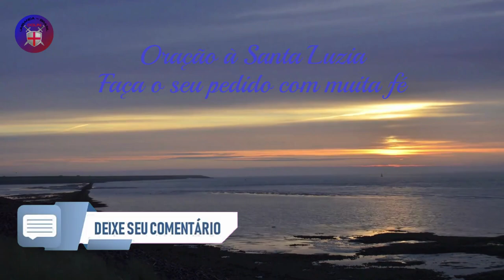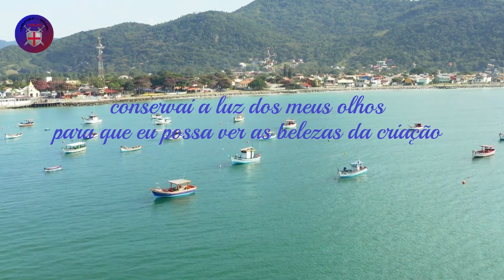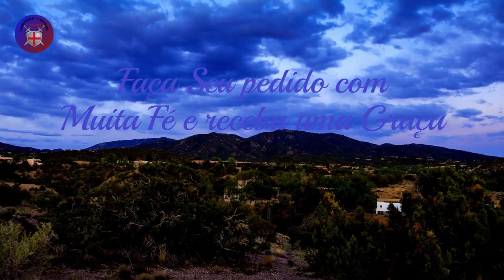Oração à SANTA LUZIA - Faça o seu pedido com muita fé